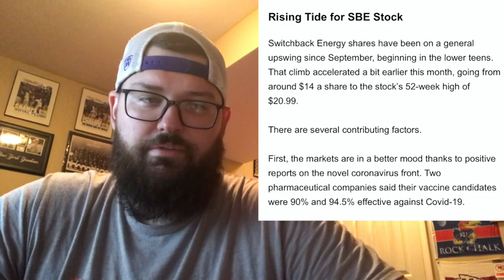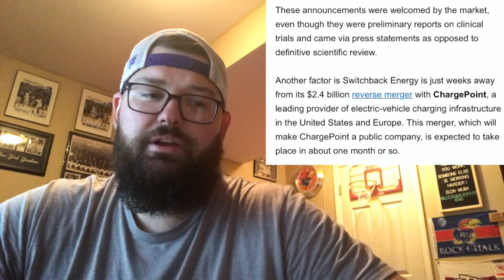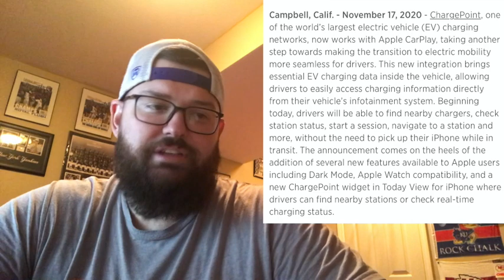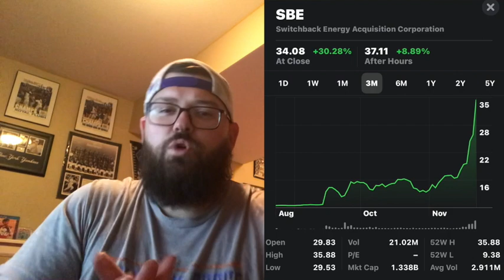Chargepoint-Switchback Energy (SBE) SPAC merger occurring soon? New information on the company?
This video is going to talk about Chargepoint a charging station stock! This is a SPAC company and is currently carrying the ticker symbol SBE!  The SPAC company is Switchback Energy Acquisition Corporation! I think charging stations will be very important especially with all the EV companies bursting on scene something has to charge these vehicles!   I believe this stock has a lot of growth potential and it is one of the options providing charging to EVs.  I give information on the merger and then I also talk about two important details that I believe are important when it comes to charging stations! I break down the stock and also provide an up to date chart.  Hopefully you enjoy this video!

Equipment-
Mouse pad
Blue Yeti 🎤
USB Port